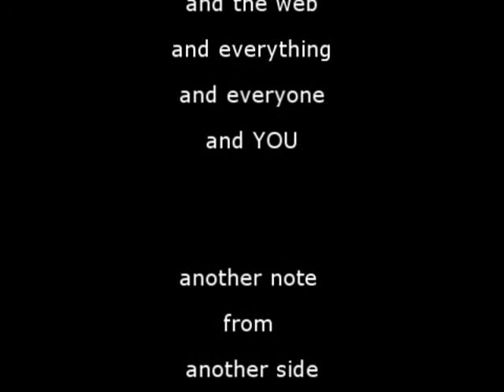Secret to Life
...as told by Rose Gander during the Lili show
from the Lili show on gorebaggtv

plus one of the coolest songs in the middle